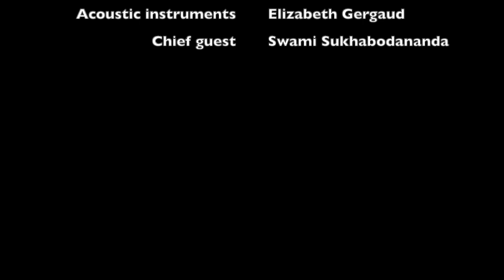2023 Navarathri - Violin solo - Sangeet Bharati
Navarathri Sangeetotsav - Sangeeta Bharati - 2023 October 21 at Shree Raghunath Temple, 8901 Independence Pkwy suite 100, Plano, TX 75025

Violin - Ananda Nadayogi
Violin Accompaniment - Kirthi Korattur
Mridangam - Bijay Shankar
Ganjira - Skanda Narayanan
Special effects acoustic instruments - Elizabeth Gergaud